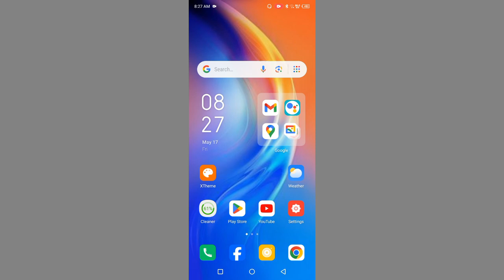Techno Spark 20 Me Call Aate Time Flashlights Blink Nhi Ho Rha Thik Kren l Flash For Call Setting